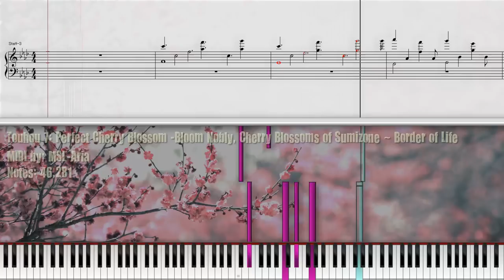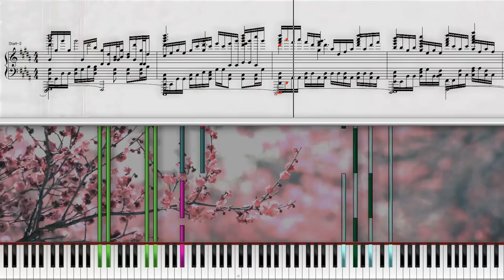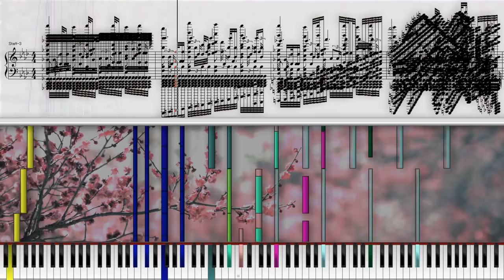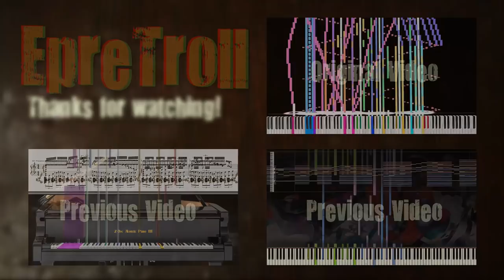Black Score: Touhou 7 - Bloom Nobly, Cherry Blossoms of Sumizone ~ Border of Life | 46,000+ Notes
First of all, FUCK YOU GOOGLE FOR ADDING THIS STUPID-ASS CHARACTER LIMIT TO VIDEO TITLES, ARRGH

♫ This is MSL-Aria's newest Black MIDI; Bloom Nobly, Cherry Blossom of Sumizone ~ Border of Life, Yuyuko Saigyouji's Theme from Touhou 7: Perfect Cherry Blossom, Stage 6 Boss. A relatively small Black MIDI this time. But it does very well. I had some problems getting the audio to work due to some sustain pedal events but with the help of my friend Gingeas it worked out in the end. Anyways, the MIDI is nice, good job to Aria, I'd like to see some original phrases again though, some have been used over and over and over and over and it gets less interesting that way. Nonetheless this was still good.
Song: Touhou 7: Perfect Cherry Blossom - Yuyuko Saigyouji's Theme: Bloom Nobly, Cherry Blossom of Sumizone ~ Border of Life
Blacker: MSL-Aria
Note count: 46,281

Soundfont(s) used: Z-Doc Grand Yamaha Piano